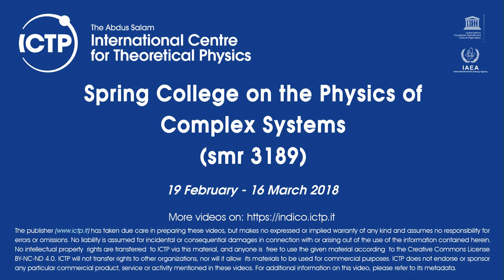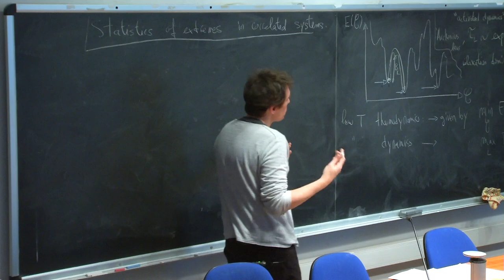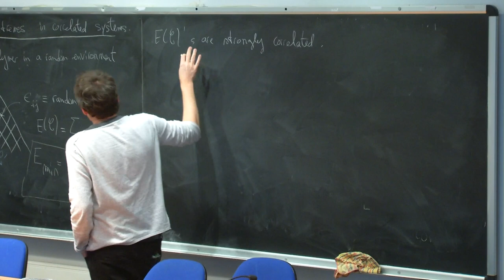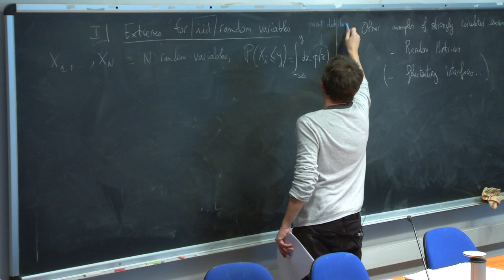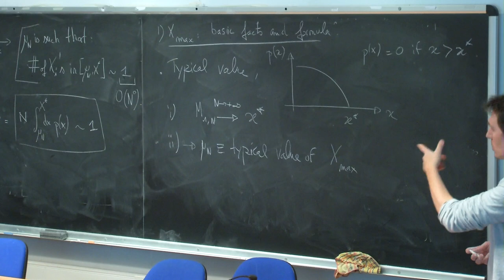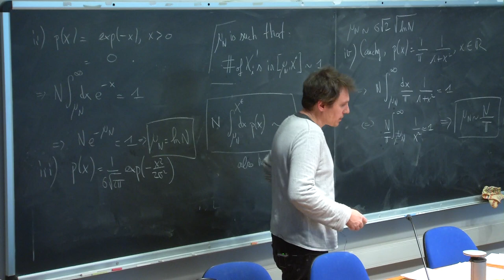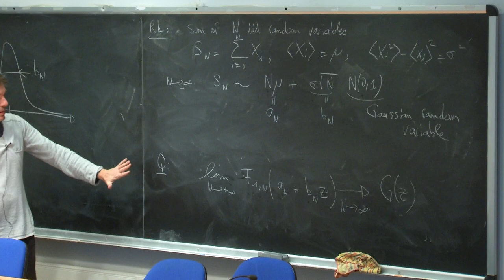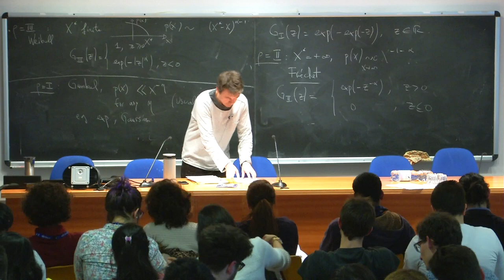Statistics of Extremes in Correlated Systems 1